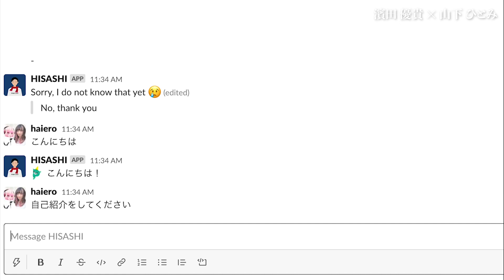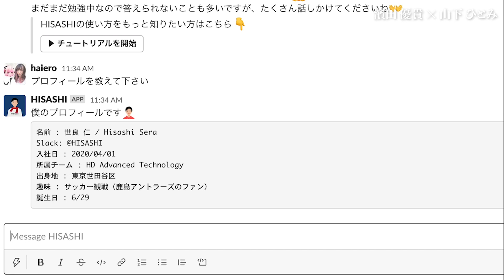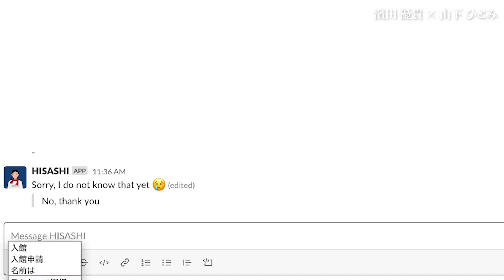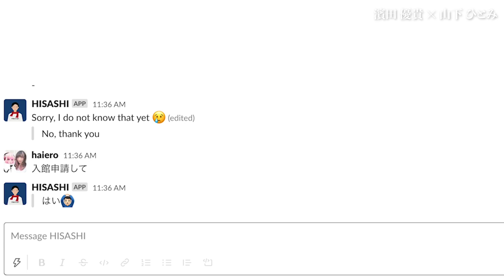【AI社員の活躍】ヘルプデスク業務を24時間体制で処理するメルカリのAI社員とは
今回は、メルカリのAI社員であるHISASHIくんと、その開発を行なっているAdvanced Technology Teamの山下ひとみさん(@haiero)をゲストに迎え、メルカリのAI社員である、HISASHIくんについて紹介しています。

HISASHIくんは2020年4月にメルカリグループに入社し、社内のヘルプデスク業務に対して、Slack上でAIによるサポートを行ってくれています。
今後も、仕事におけるAIとの関わり方や、未来の仕事環境というトピックについても動画を発信していきたいと思います。是非楽しみにしていてください！

このチャンネルは、メルカリの研究開発組織(R4D)が最先端の人やイノベーティブな人にお話を伺いにいく対談企画や、R4Dが何をやっているのか、今後どんなことを仕掛けていこうとしているのかを随時公開していくといった、近未来的な情報をお届けするビジネス番組です。

■メルカリ公式YouTubeチャンネルはこちら